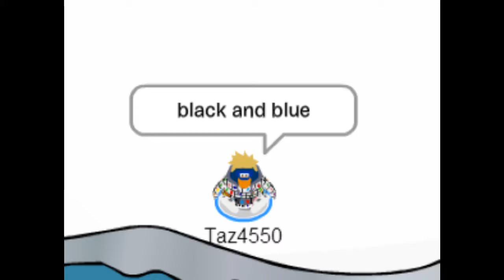Grenade - Bruno Mars [CPMV]